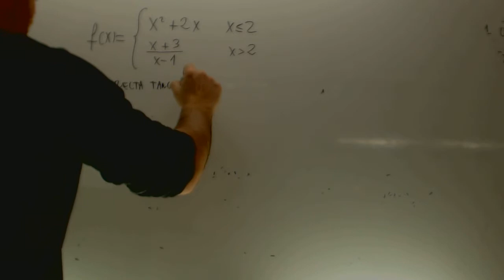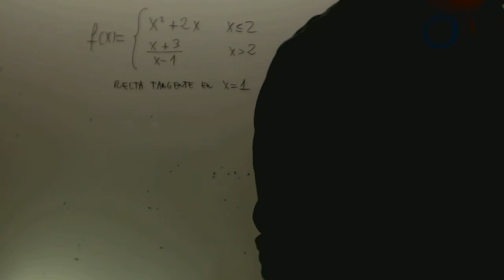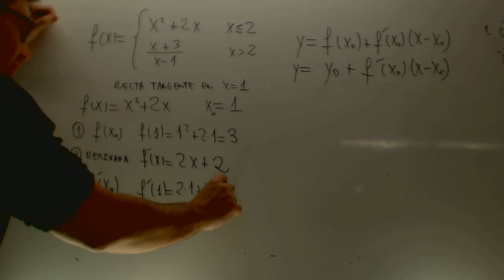Recta tangente a una funcion Selectividad Matematicas Academia Usero Estepona